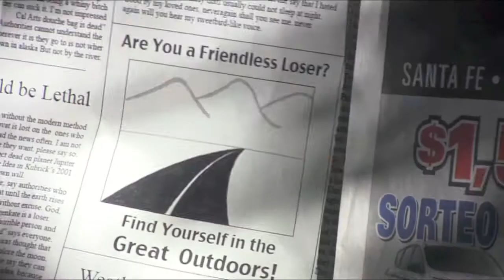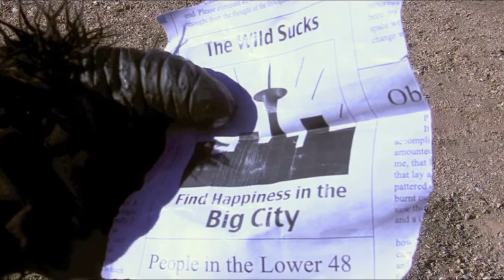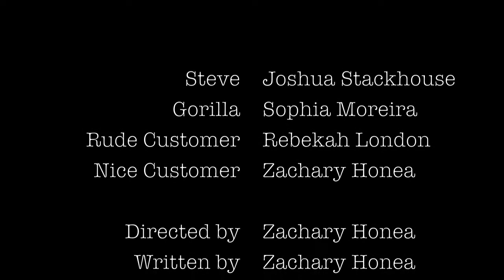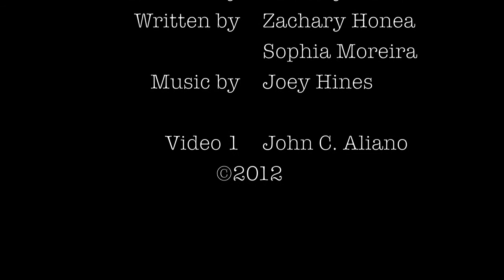Steve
The acclaimed classic has finally made it to Youtube! This video was selected as part of the CSN student showcase for the 2013 Las Vegas Film Festival. Filmed in 3 days and edited with iMovie, it was made in October 2012 for Videography and Film 1 with John C. Aliano. This class was one of the nicest experiences I've had.

Directed by Zachary Honea

Written by Sophia Moreira and Zachary Honea

Starring Joshua Stackhouse, Sophia Moreira, and Rebekah London

Special thanks to Michaela Geldmacher and Christiana Lyons